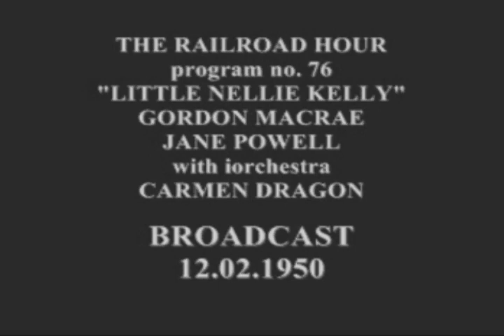THE RAILROAD HOUR presents LITTLE NELLY KELLY with JANE POWELL 1950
Albert Gordon MacRae (March 12, 1921 – January 24, 1986) was an American actor, singer, and television and radio host. He appeared in the film versions of two Rodgers and Hammerstein musicals, Oklahoma! (1955) and Carousel (1956), and played the leading man opposite Doris Day in On Moonlight Bay (1951) and sequel By The Light of the Silvery Moon (1953)
Born in East Orange in Essex County in northeastern New Jersey, United States,[2] to Scottish parents, MacRae graduated in 1940 from Deerfield Academy in Deerfield, Massachusetts, and he thereafter served as a navigator in IX Troop Carrier Command in the United States Army Air Forces during World War II. Before this, he attended Nottingham High School in Syracuse, New York. Gordon was descended from the Clan MacRae.

MacRae was a baritone. Winning a contest enabled him to sing at the 1939 New York World's Fair with the Harry James and Les Brown orchestras.
He made his Broadway debut in 1942, acquiring his first recording contract soon afterwards. Many of his hit recordings were made with Jo Stafford.
On radio in 1945, his talents were showcased on the Gordon MacRae Show on the CBS network in collaboration with the conductor Archie Bleyer.[4] The show featured emerging musical talent, including the accordionist John Serry Sr.[5][6] MacRae was also the host and lead actor on The Railroad Hour, a half-hour anthology series made up of condensed versions of hit Broadway musicals